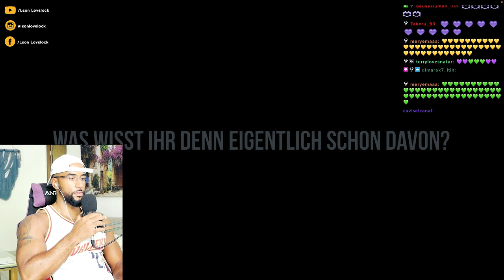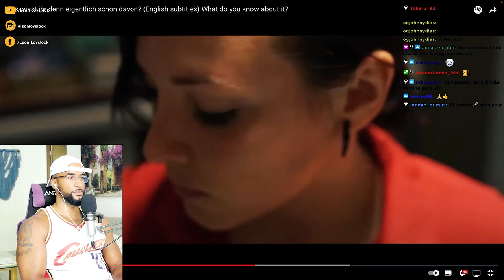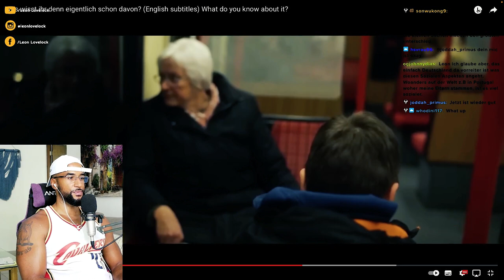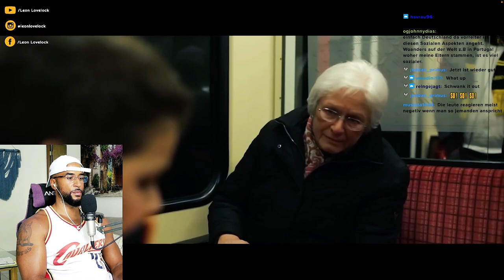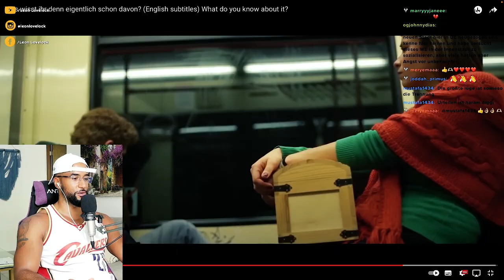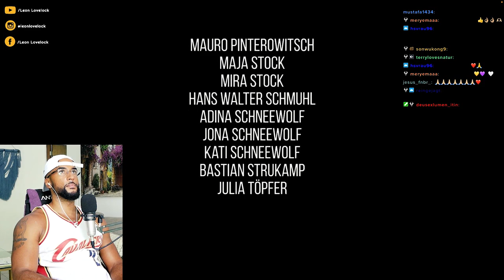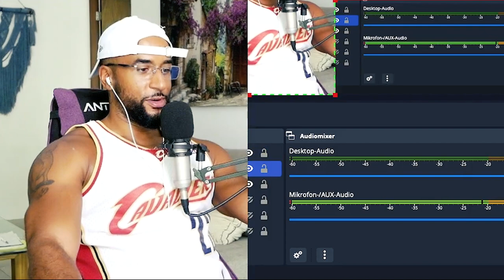DAS WICHTIGSTE VIDEO SEIT LANGEM! 🥹 [KURZFILM] REACTION - Leon Lovelock